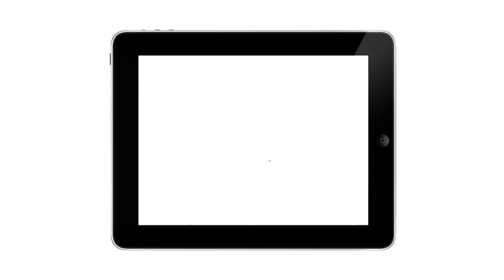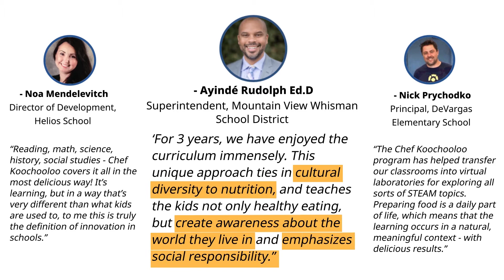2 Min. Product Demo (in Chinese)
Chef Koochooloo is excited to announce we are now applying to accelerator and grant programs in China!
Also follow us for continuous updates